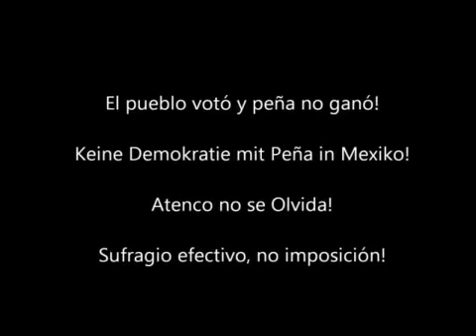Protestan visita de Enrique Peña Nieto a Berlín.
Published on Oct 11, 2012 by rufinfian